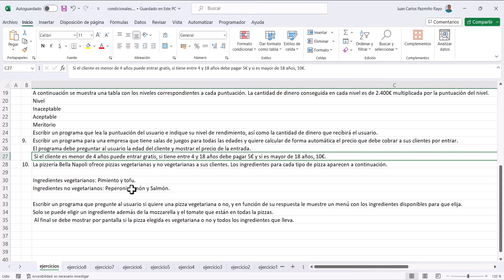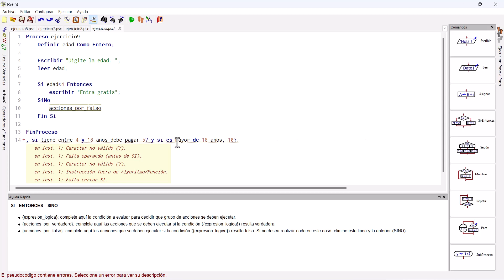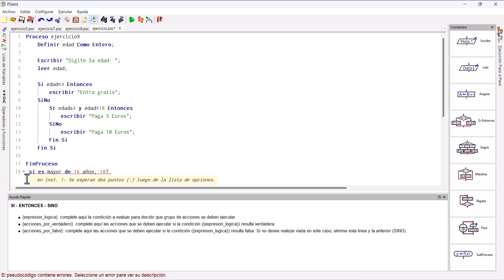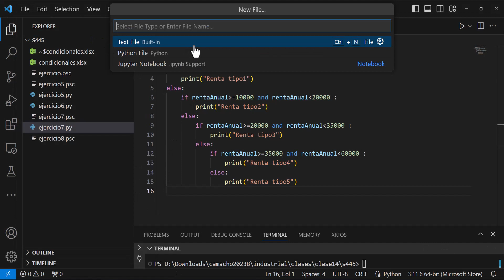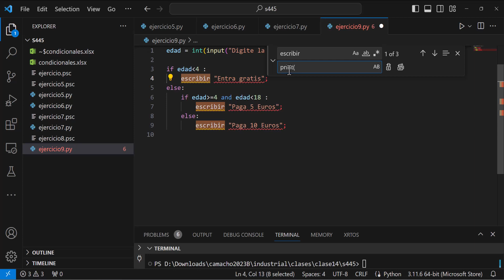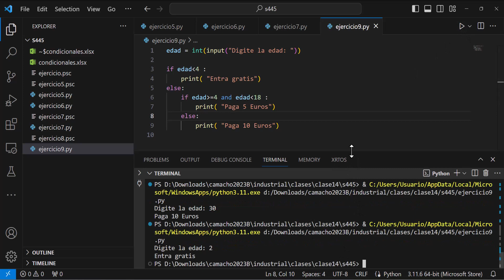Programación básica: condicionales, ejercicio9